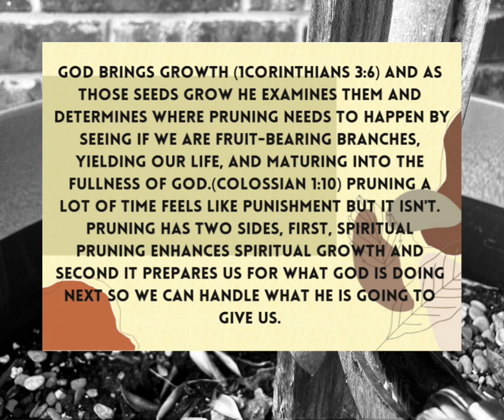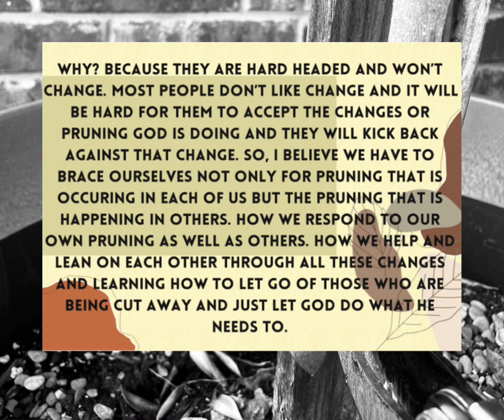Be Ready For Kickbacks! Pruning Time!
Like, scribe and share